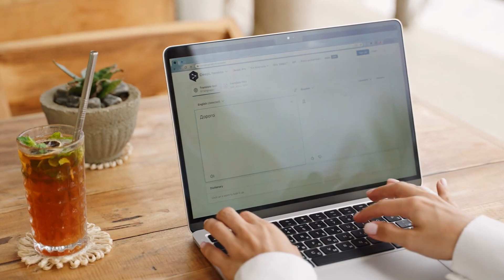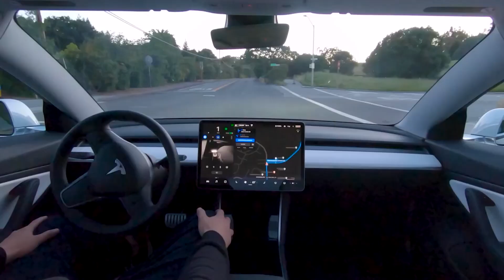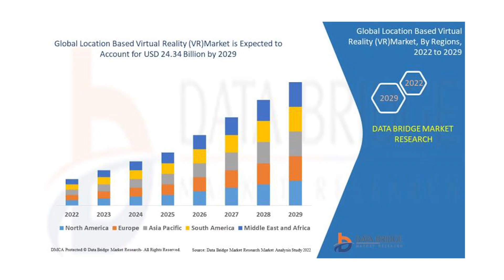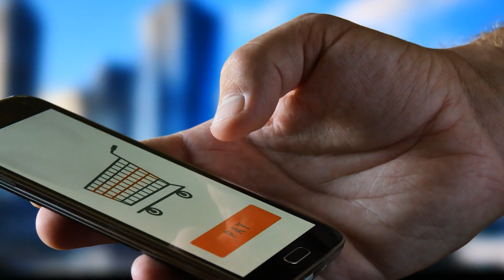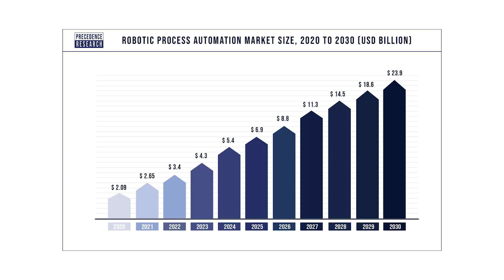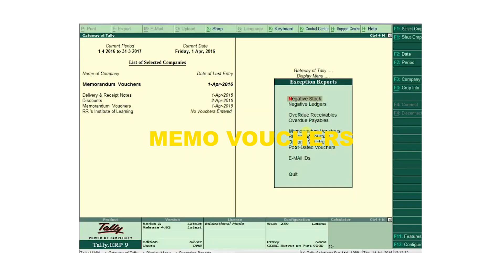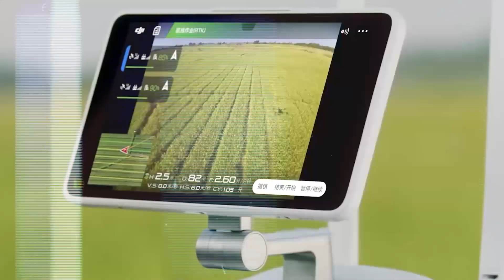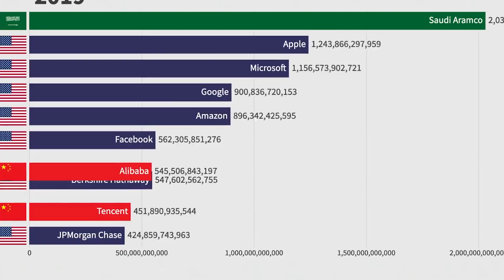10 AI Innovations That'll Forever Change Your Life by 2027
By 2027, our world will transform into a completely different place!
This transformation will happen due to AI, which has proven itself to be the right technological catalyst!
From fully automated vehicles rolling in the streets to robots handling mundane tasks, today we present 10 AI innovations that will change our lives forever by 2027!